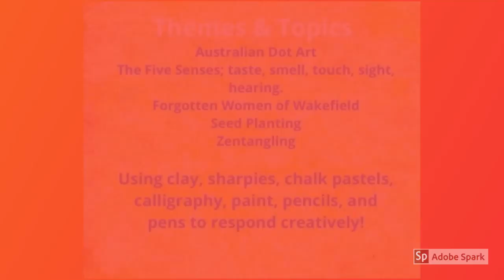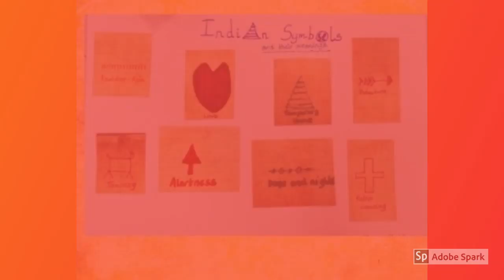Breaking Barriers in Mental Health - Field Head Mental health hospital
Experts in using creativity in mental health settings we have spent years sharing those experiences with the wider community as part of festivals and in community challenging perceptions about mental heath.